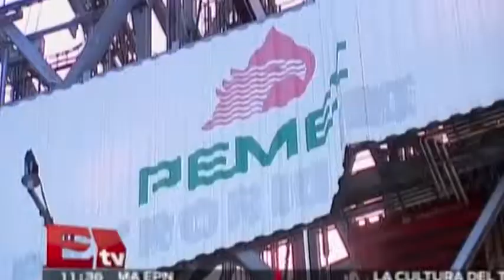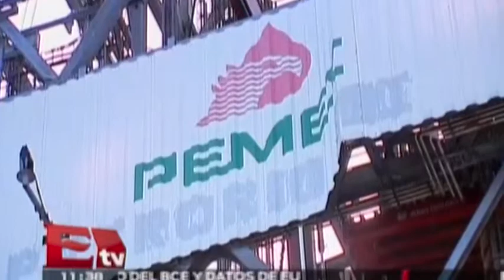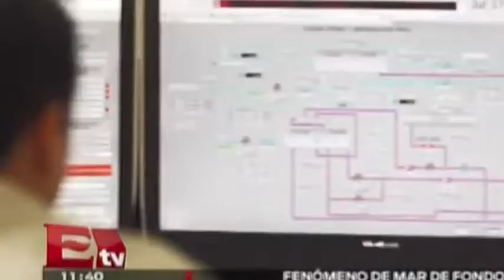Baja precio del petróleo en México / Paul Lara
El precio del petróleo en México ha registrado una caída superior al 40%. Detalles en el video.
5 de marzo 2015

Programa: Dinero.
Conductor: Paul Lara.
Horario: Lunes a Viernes @11:30-12:00.